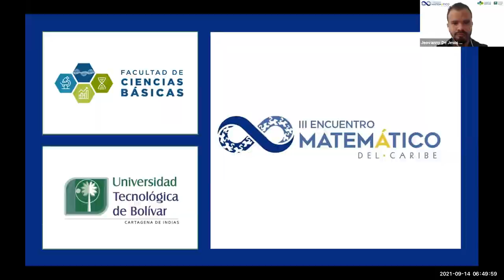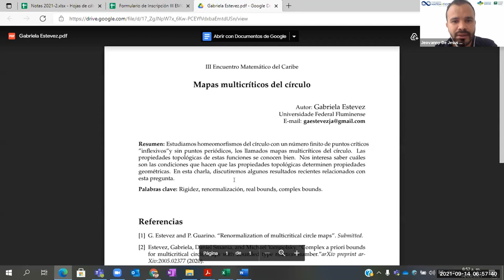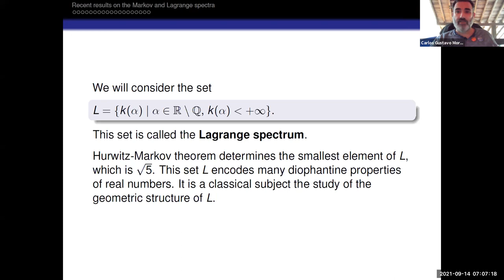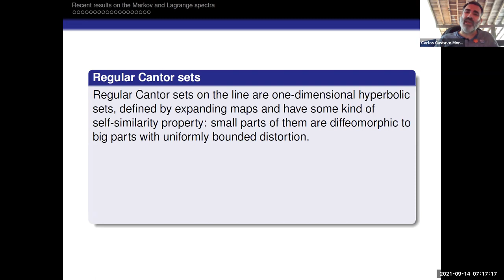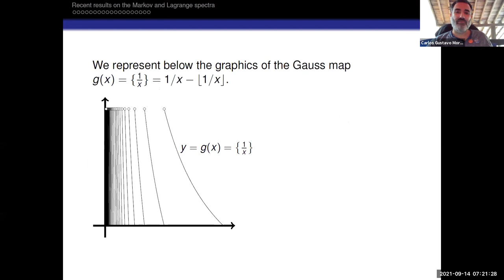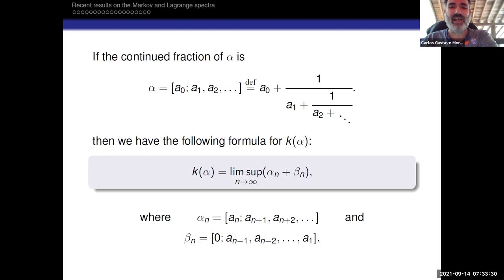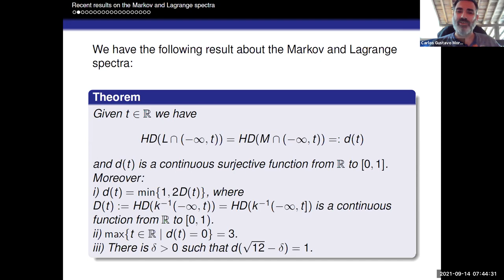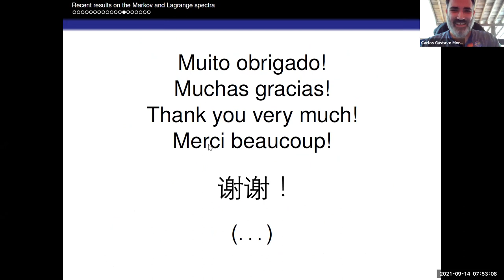Sobre los espectros de Markov y Lagrange